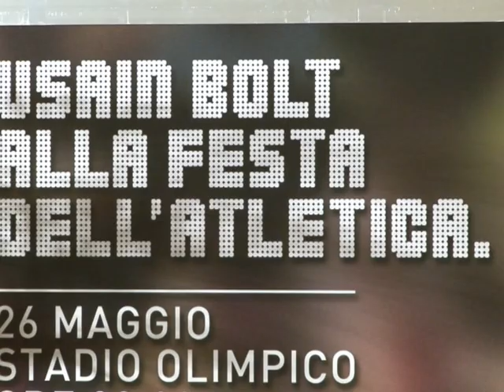Ligue de diamant: Usain Bolt reprend la scène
Usain Bolt sera la vedette de la 3e étape de la Ligue de diamant, le 26 mai à Rome, d'autant que c'est la première fois que le triple champion olympique et du monde vient en Italie. Durée: 01:22